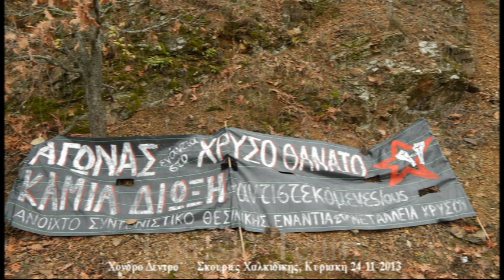Χονδρό Δένδρο 24-11-2013, συγκέντρωση διαμαρτυρίας ενάντια στην εξόρυξη χρυσού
Στιγμιότυπα από τη συγκέντρωση διαμαρτυρίας ενάντια στην εξόρυξη χρυσού που πραγματοποιήθηκε στο Χονδρό Δένδρο, στην είσοδο του δασικού δρόμου για τις Σκουριές, σήμερα Κυριακή 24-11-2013 κάτω από πολύ άσχημες καιρικές συνθήκες.
Αξίζει να σημειωθεί η παρουσία πολύ ισχυρών αστυνομικών δυνάμεων (4 ΄΄κλούβες΄΄) σε μια ακόμη ειρηνική συγκέντρωση διαμαρτυρίας των κατοίκων που προκάλεσε δυσμενή και ειρωνικά σχόλια μετά και τις τελευταίες αποκαλύψεις για ΄΄χορηγίες΄΄ της εταιρείας Ελληνικός Χρυσός στην Ελληνική Αστυνομία και Δήμο Αριστοτέλη και τα επαναλαμβανόμενα ατυχήματα με φορτηγά στον Δήμο  Ρεντίνας. Το ερώτημα ποιος ελέγχει τα ΄΄σούρτα φέρτα΄΄ των φορτηγών της Ελληνικός Χρυσός καθώς και την επικινδυνότητα των υλικών που αυτά μεταφέρουν, δυστυχώς δεν έχει απαντηθεί...